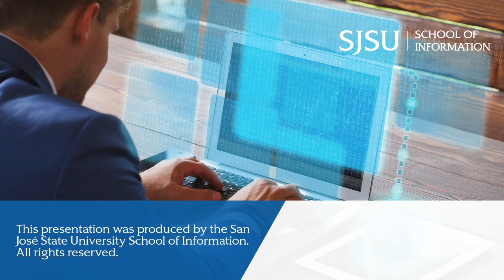Career Podcast Ep. 13: Insights from Ryan Vandenbroeck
Ryan Vandenbroeck’s first job after graduating from the iSchool was as a Library Technician for Hewlett-Packard, after which he pivoted into a highly successful career as an information professional in private law firms. Today he is a Practice Department Research Liaison for Troutman Pepper, a position that enables him to use the broad range of his LIS skills as well as new knowledge mastered since launching his career. In this podcast, Ryan shares career advice, lessons learned, insights about using LIS skills in the law field, and his inspirational enthusiasm for actively growing your career.